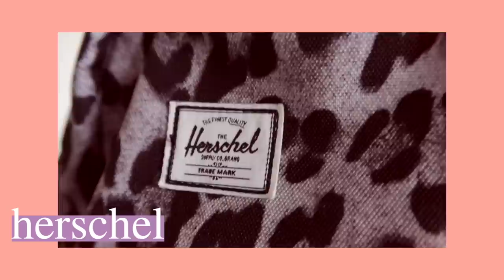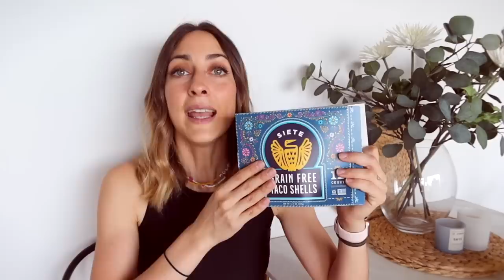HAUL & FAVORITOS💖Ropa, Belleza y Comida (Septiembre 2019) Raque Late